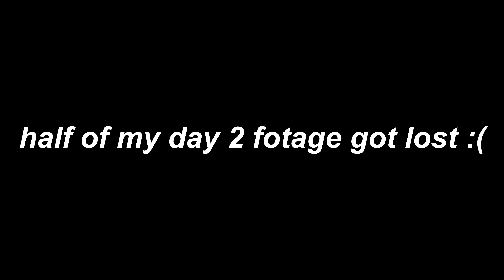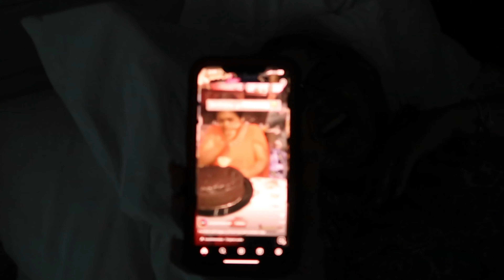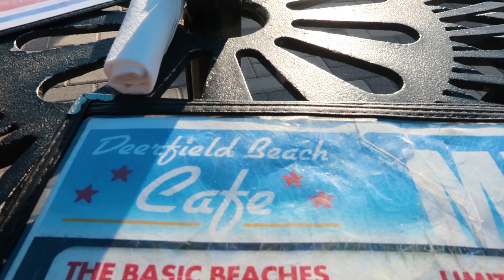FLORIDA TRAVEL/ VACATION VLOG! | BEACH, SUNRISES, INTER MIAMI SOCCER GAME, PADDLE BOARDING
socials:
tiktok~ @isabellank & @ kittyyizzy

FAQ
I’m 20
Birthday: 1/31/03
I was born in Brazil
I major in pre-nursing
I film on my Canon G7X Mark ii and iPhone 11
I use imovie and capcut to edit
I use Phonto and PicsArt for thumbnails